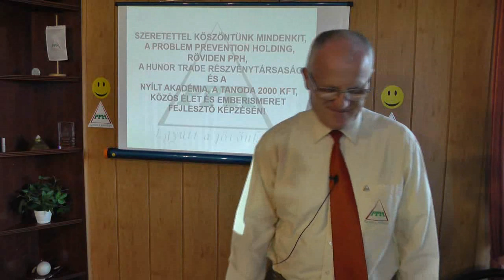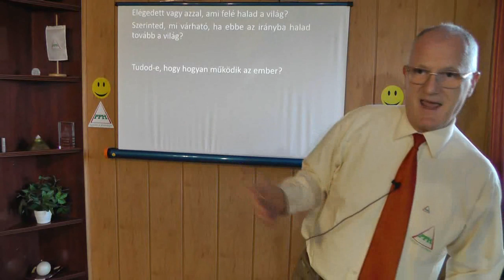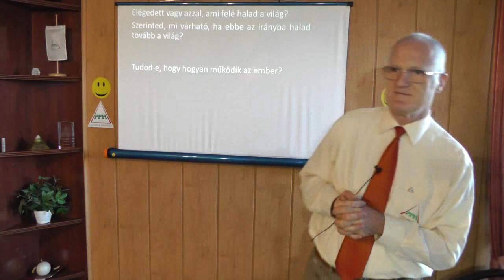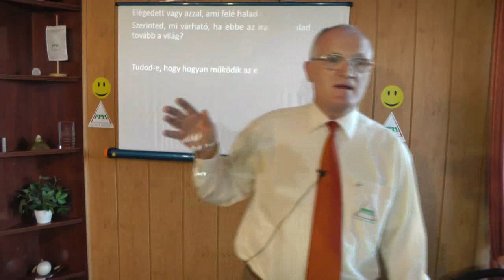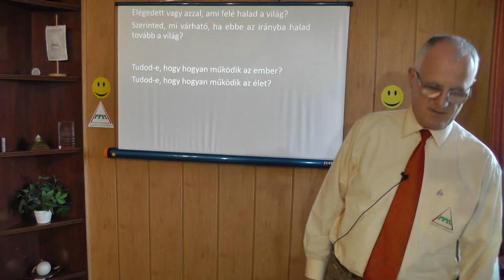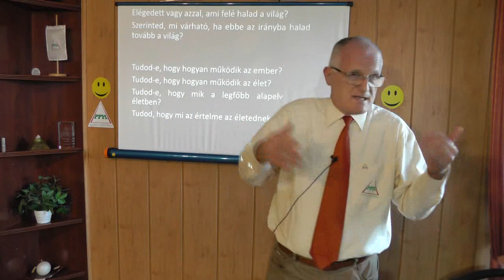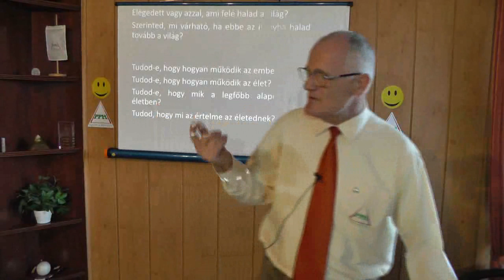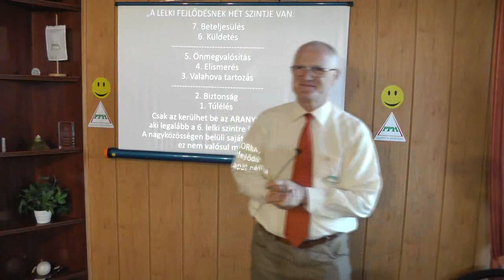2019 07 17 - AZ EMBER MŰKÖDÉSE: TEST, LÉLEK, ELME - Szedlacsik Miklós életjobbító mester-coach